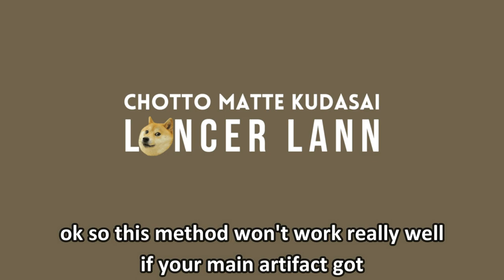Good Substat Artifact Trick Patch 2.4